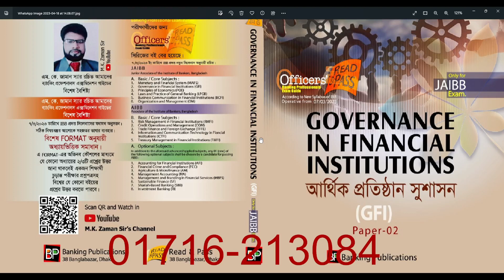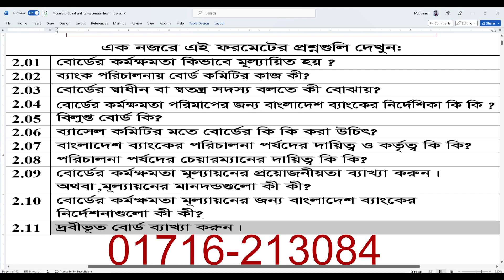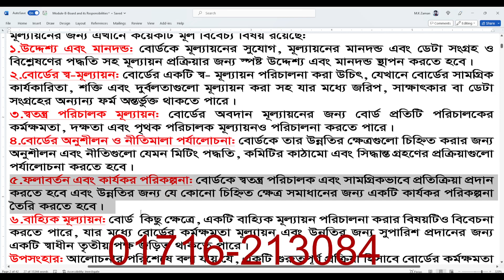Governance in Financial Institutions(GFI)// Chapter- 2// Format-1// Class--2